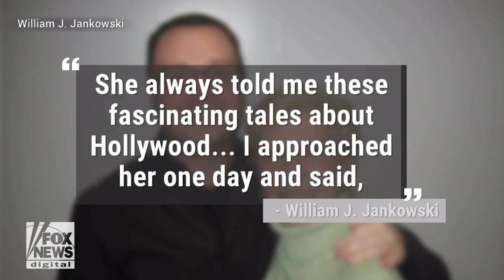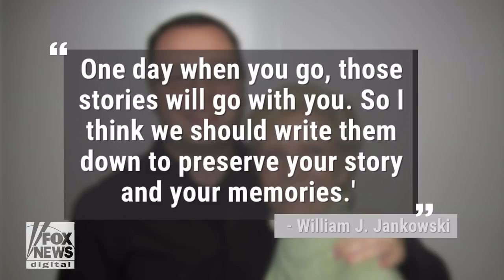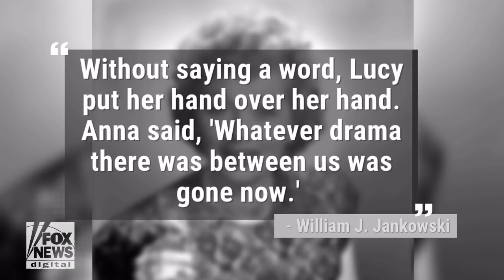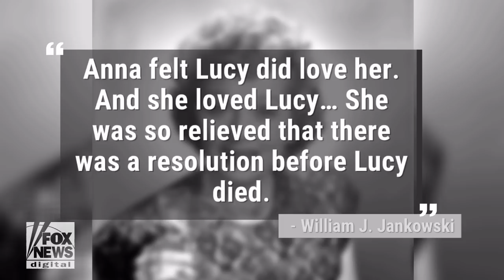Patty Duke shares memories of Sharon Tate, Lucille Ball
Former child star and Oscar-winning actress Patty Duke shares stories about her time in Hollywood before passing away in 2016 in a new memoir, published posthumously by friend and co-author William J. Jankowski, titled 'In the Presence of Greatness.'